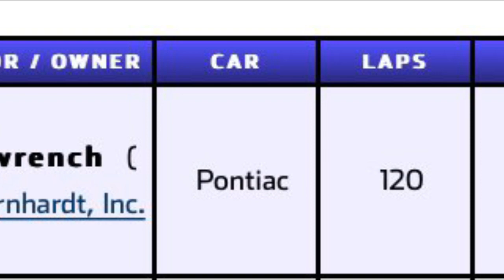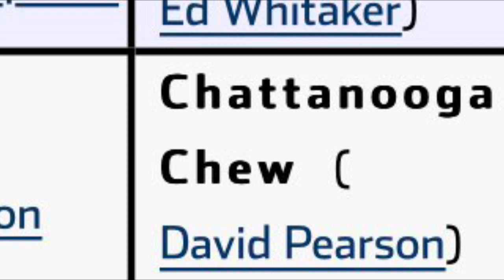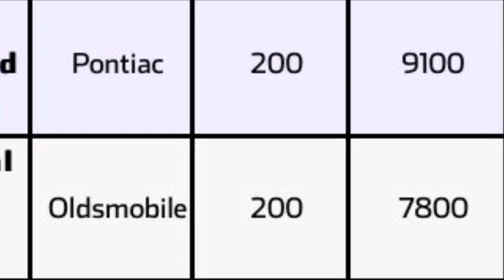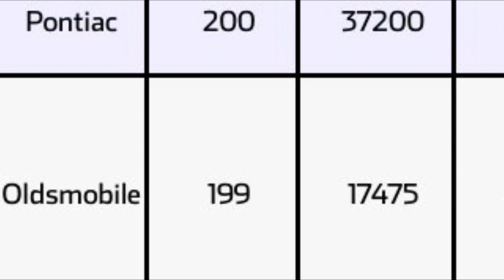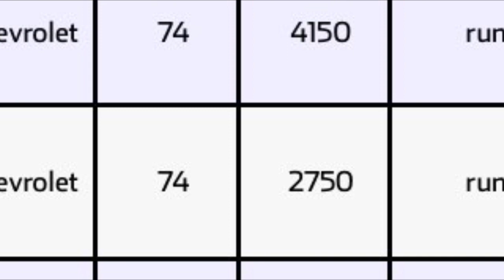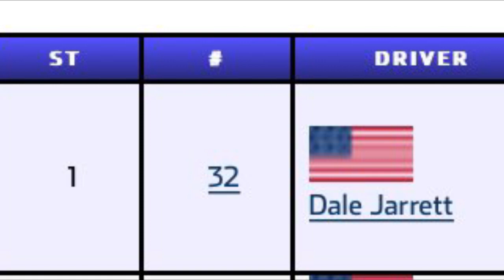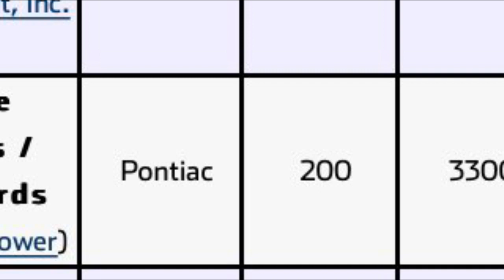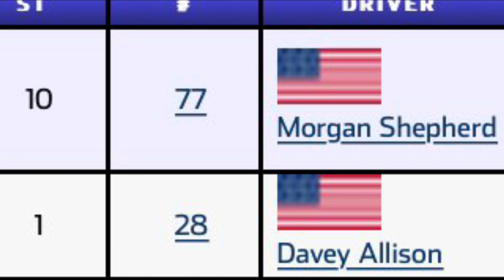The 1986 NASCAR Xfinty Series With Out Cup Leaches